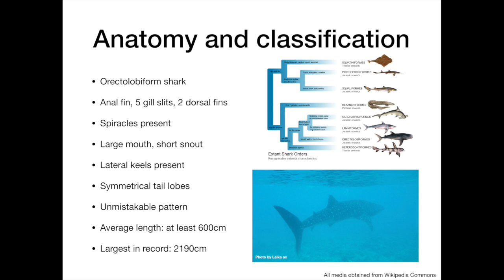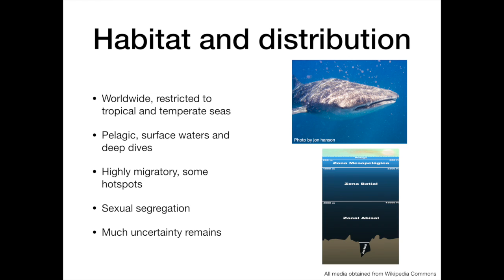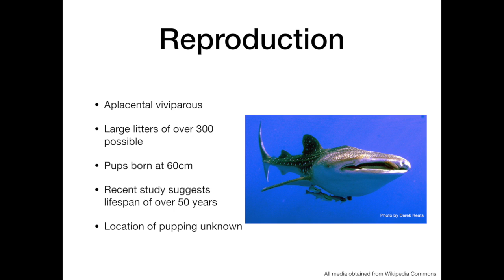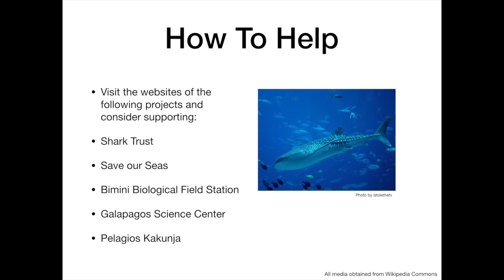Biology of the Whale Shark with Joel Gayford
Learn More about the biology of the awesome and mysterious whale shark.
I own none of the images used in this video, however they are all from the public domain.